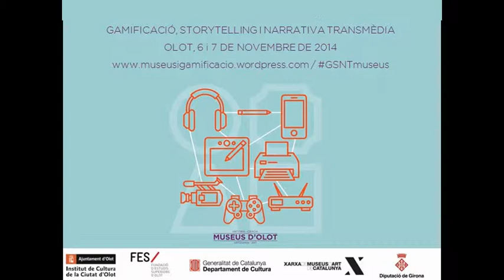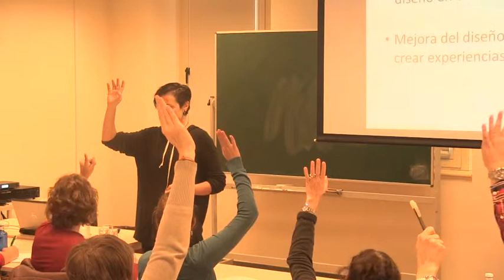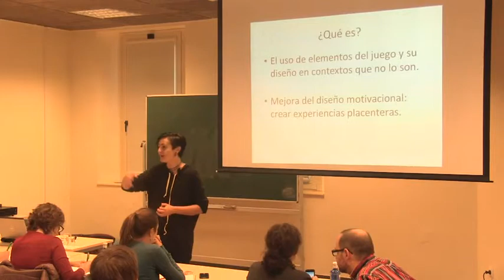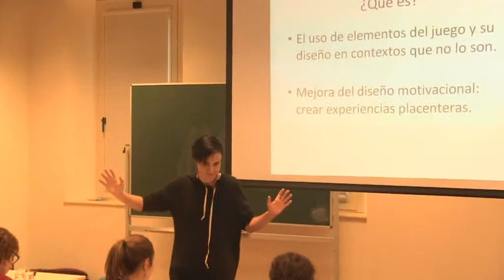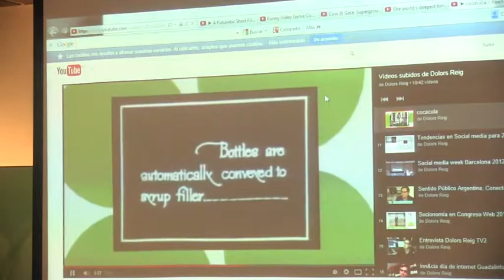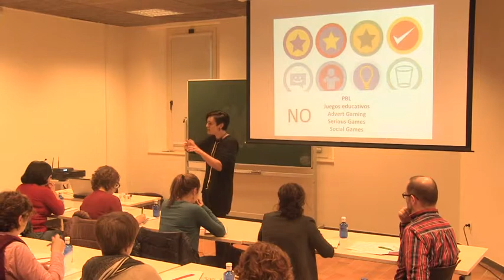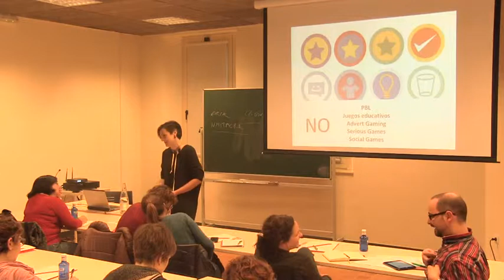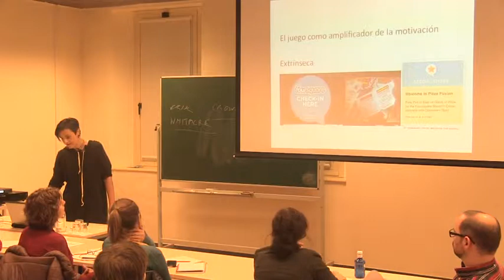Gamificació a les xarxes socials a càrrec de Dolors Reig [1/2]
Gamificació a les xarxes socials a càrrec de Dolors Reig, va tenir lloc el 6 de novembre de 2014 dins les Jornades sobre museus i gamificació, storytelling i narrativa transmèdia.